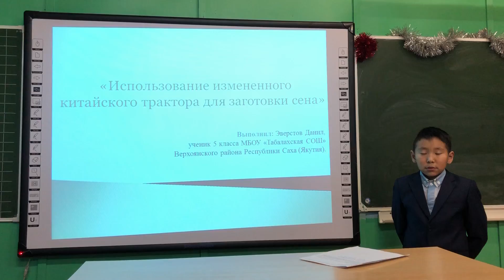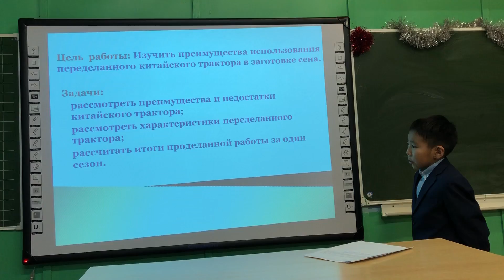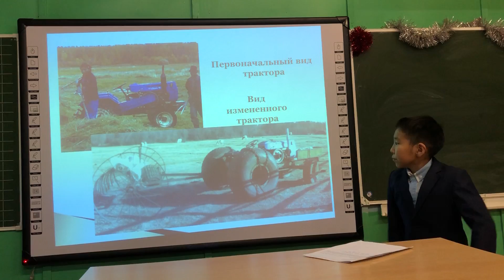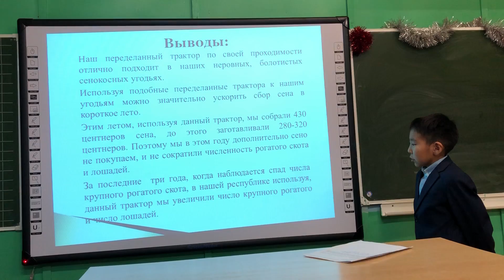Данил Эверстов - Техника и технологии - Технические науки /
Тема: "Использование измененного китайского трактора для заготовки сена"

Руководитель: Эверстова Александра Христофоровна, учитель физики. Эверстов Дмитрий Емельянович, учитель физической культуры.

Муниципальное бюджетное общеобразовательное учреждение "Табалахская средняя общеобразовательная школа"